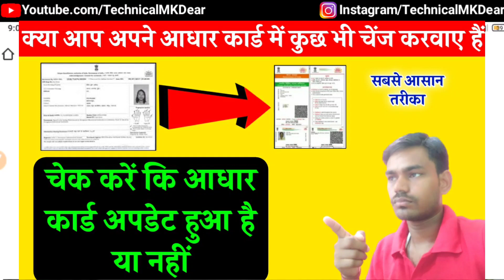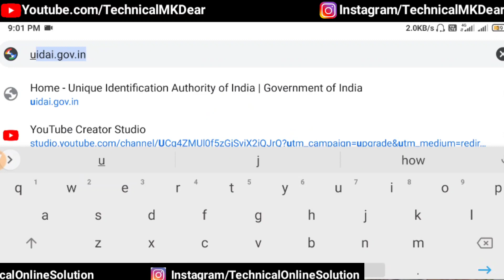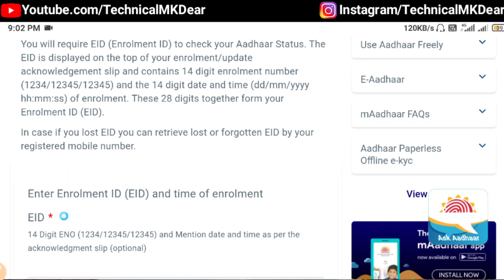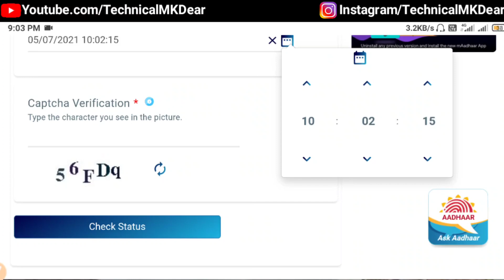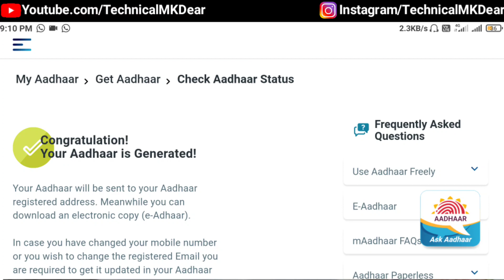How to check aadhar card update status||Mobile se Aadhar Card Update Status Check Kaiseaise Kare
Hi

  Dosto Is Video me Maine Aapko ye bataya hai ki aap apne aadhar card ka update status kaise check kare hain.
pasand aayega.
Thank you so much .

Your queries-
1) Mobile se Aadhar Card Update Status Check Kaiseaise Kare
2) How to check aadhar card update status